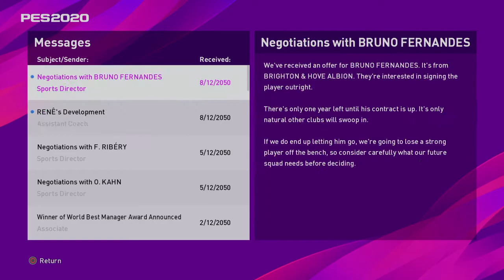Maradona Coach| eFootball PES 2020 |Master League Unbeatable Team |AC Milan |بلي ستيشن كرة قدم بيس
eFootball PES 2020 || Master League Unbeatable Team, I have been assigned for Almeria Football Club in the La Liga 2, after 3 seasons I moved the club to the La Liga First Division where on the second season with them I am now on the top of the league and passed the Champions league groups.